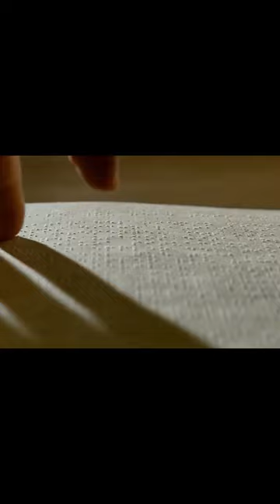Pedro Almodovar - Los abrazos rotos (2009)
Film by Pedro Almodovar
Cinematographer: Rodrigo Prieto
Miguel Poveda
Compositores: Quintero, León y Quiroga.